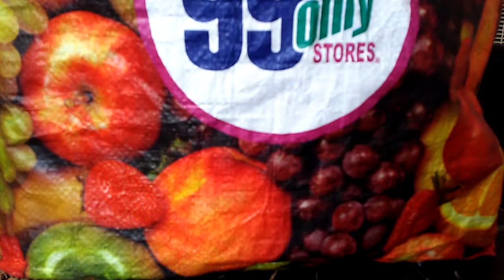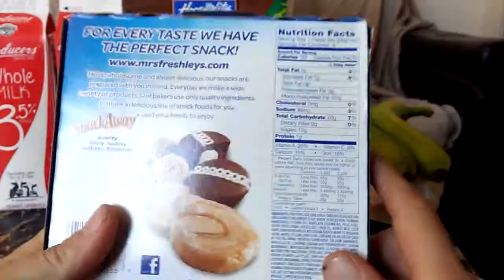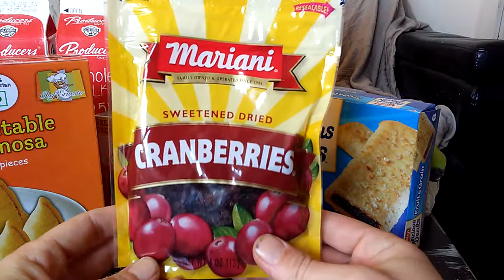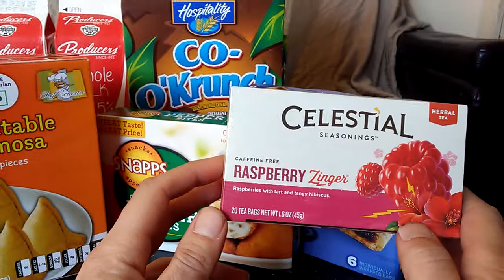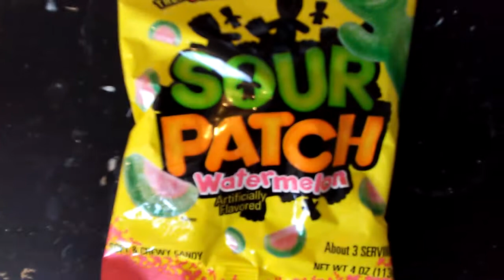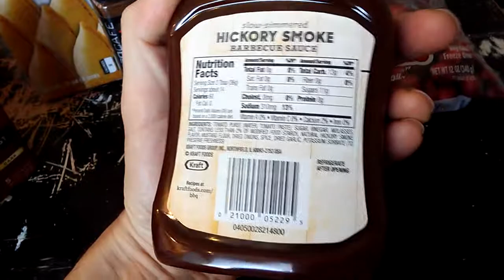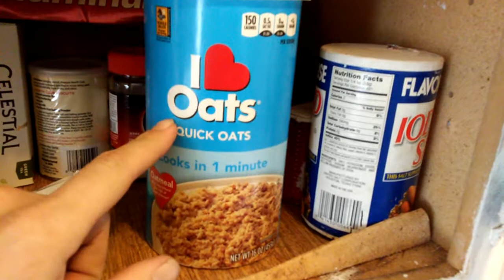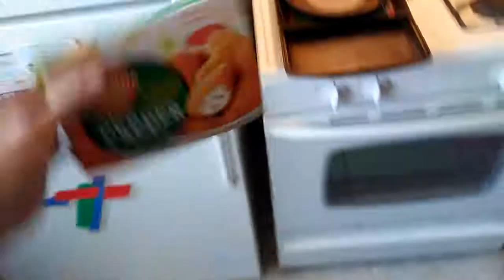99c store trip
more food for mah belly